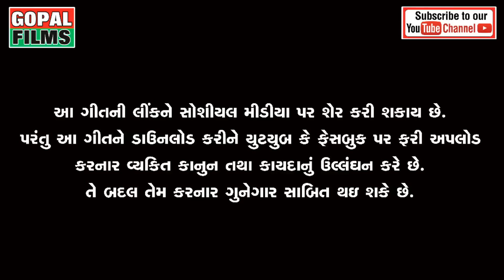બનાસકાંઠાની અાપતી ના આંસુ Gujarati New Song Heavy rain lashed Banaskantha Last Song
Presenting : બનાસકાંઠાની અાપતી ના આંસુ Gujarati New Song Heavy rain lashed Banaskantha - by Gopalfilms.

: - Song - બનાસકાંઠાની અાપતી ના આંસુ

: - Singer - Kumar Solanki
: - Lyrics - Gopal Puajar
: - Producer - Gopal K pujara
: - Music Lable - Gopal Films